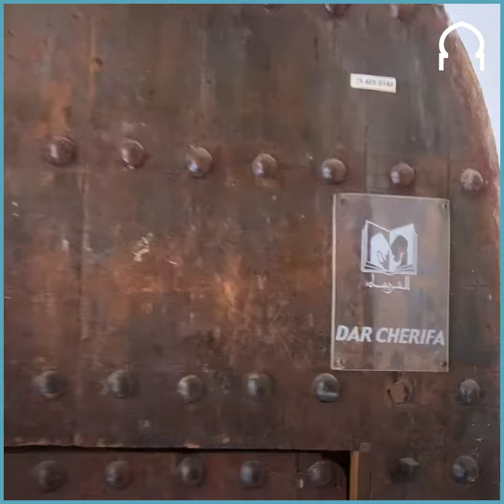رياض بمراكش يعود للقرن 16 خلال عهد الدولة السعدية.. عبد اللطيف: اكتشفته في أواخر الثمانينات